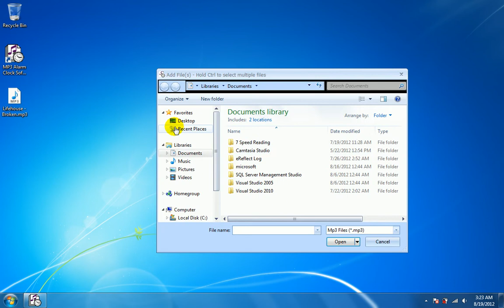How To Use MP3 Alarm Clock Software